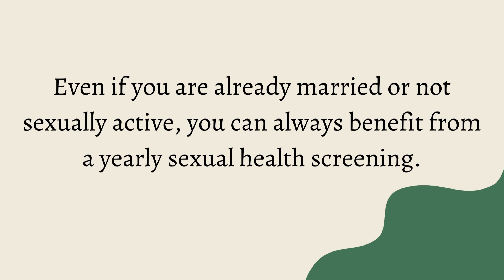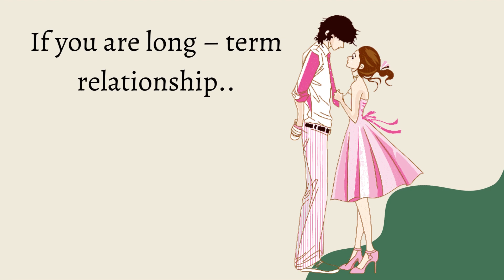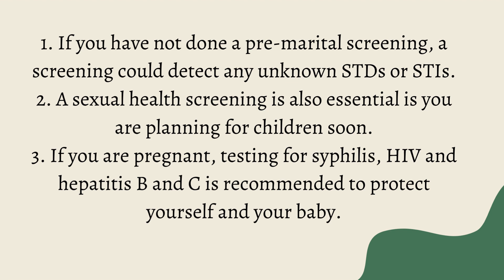Why Sexual Health Screening is Important